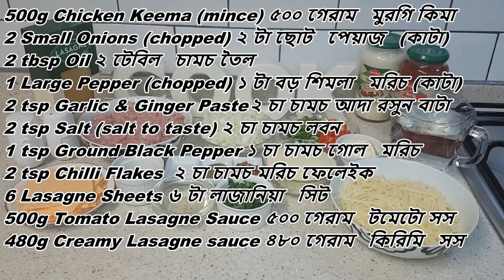How To Make The Most Amazing Italian Chicken Lasagne ইতালিয়ান রেসিপি লাজানিয়া by Halima's Cuisine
How To Make The Most Amazing Italian Chicken Lasagne | এটালিয়ান লাজানিয়া by Halima's Cuisine

Assalamu Alaikum
Halima's Cuisine, Cook With Me!

In this video, I'm making Chicken Lasagne 😋
Cook with Me, I'm sure you will Like 👍 and Enjoy making it.
Let me know how it turns out 😉

The Ingredients are:

LASAGNE

* 500g Chicken Keema/Mince (you can use any keema/mince of your choice)
* 2 Small Chopped Onions
* 2 tsp Garlic and Ginger Paste
* 2 tsp Salt (salt to taste)
* 1 tsp Grounded Black Pepper
* 2 tsp Chilli Flakes (optional)
* 6 Lasagne Sheets
* 500g Tomato Lasagne Sauce
* 480g Creamy Lasagne Sauce
* 12 Cheesy Singles
* 200g Grated Cheese
* 1 Large Pepper
* Handful of Chopped Fresh Coriander Leaf
* 2 tbsp Oil

MASH POTATO (optional)

* 120g Instant Mashed Potato
* 500ml Boiling Water
* 2 tbsp Butter
* Salt & Pepper (for seasoning)

Bye 🖐